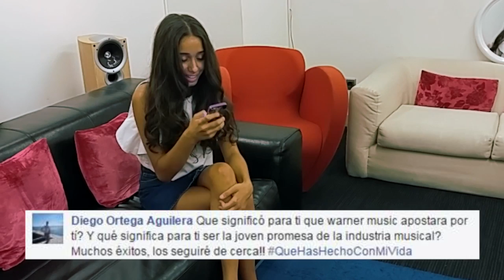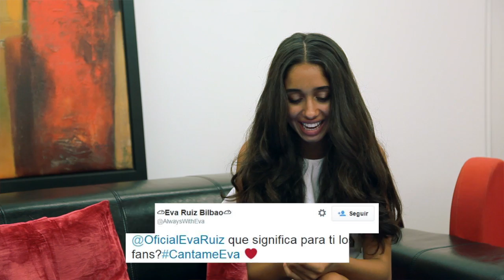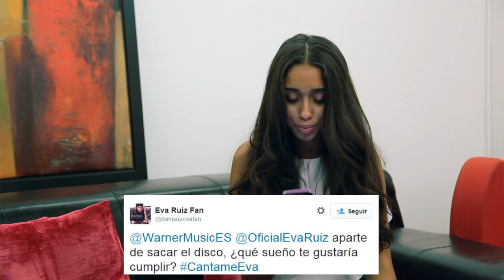Eva Ruiz - Respuestas al concurso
Sorpréndete descubriendo las canciones que son significativas para ella.

Ya puedes escuchar "Que has hecho con mi vida" en Spotify